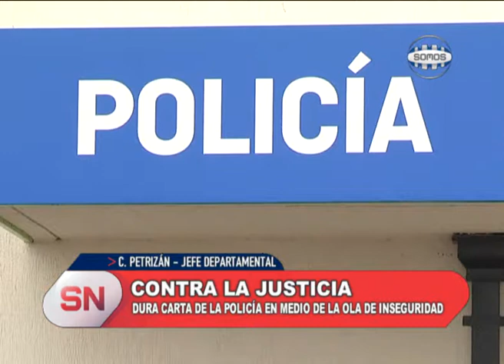CONTRA LA JUSTICIA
El superintendente de la Región Sur de la Policía Bonaerense, comisario Gustavo Maldonado, difundió una carta con declaraciones muy duras en el marco de la ola de inseguridad en Bahía Blanca. Con el título "Para muestra basta un botón", el funcionario policial arremetió contra el "sector judicial garantista" por los beneficios que reciben personas condenadas por diferentes delitos y que luego, ante la falta del debido seguimiento, reinciden.